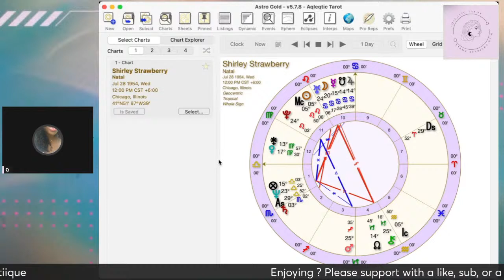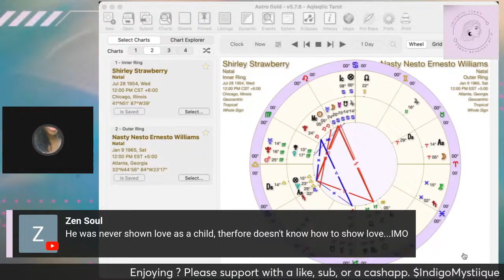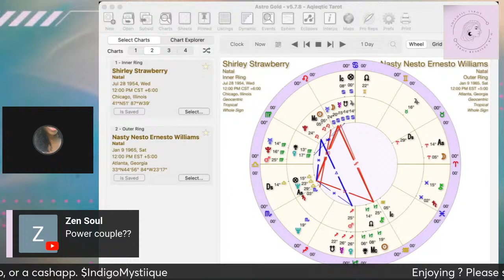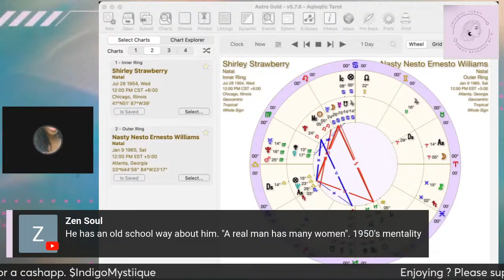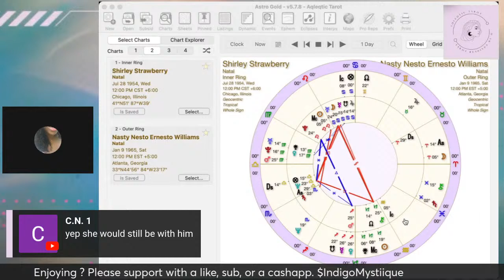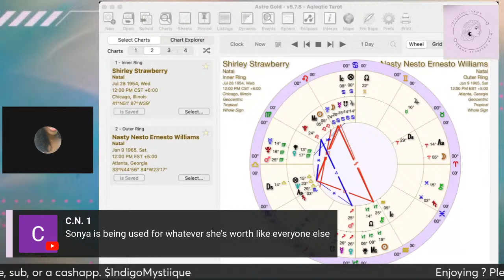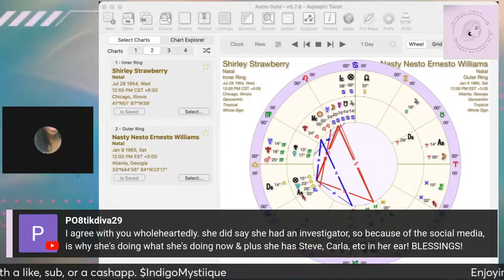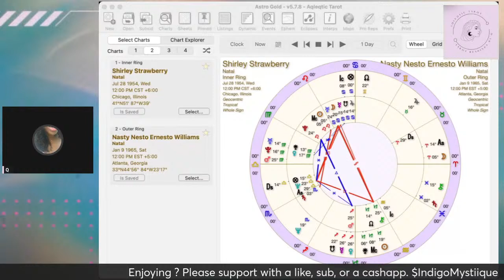Shirley Strawberry & Nesto Williams | The Astrology of Their Compatibility